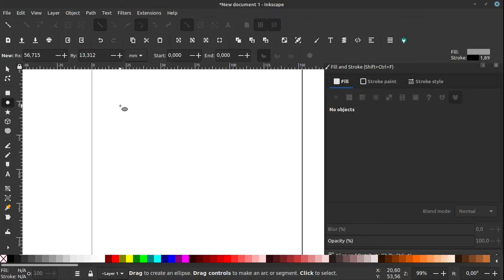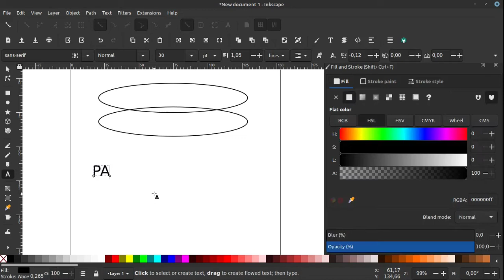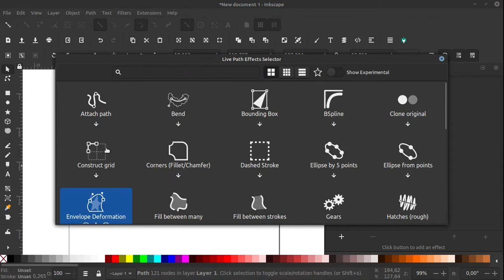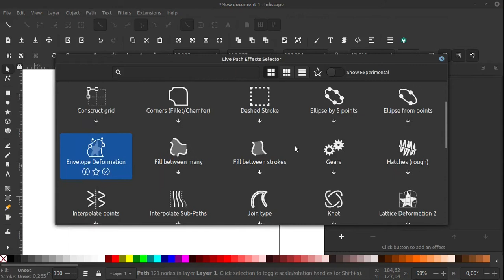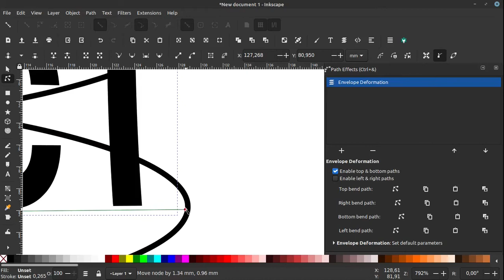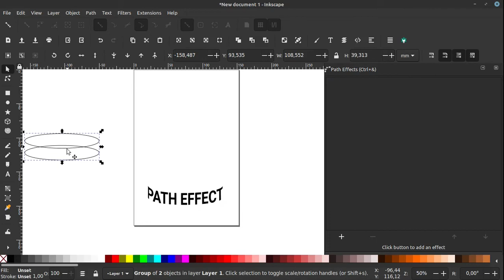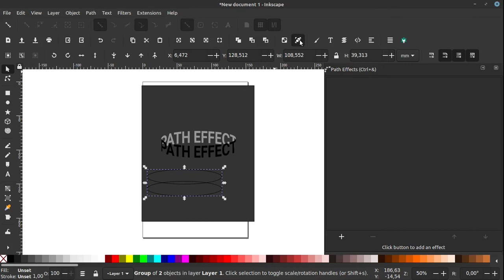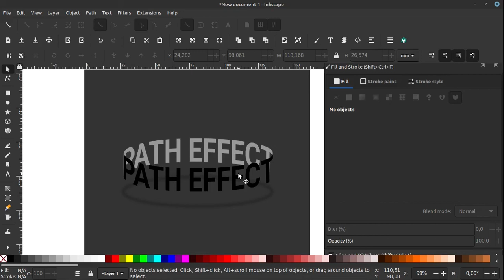Path Effect INKSCAPE (Envelope Deformation) : cara membuat text keliling/melingkar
Sekarang kita akan coba masuk ke Path effect. untuk video kali ini kita akan praktik langsung manfaat Envelope Deformation

== AMUNISI ==
- Laptop : TOSHIBA Satelite L750, Core i7, RAM 6GB, NVidia
- Video Editing : Kdenlive 20.12.1
- OS : Linux Mint 20 (Ulyana)
- Screen Recorder: Screen Simple Recorder (SSR)
- Recorder Audio : Redmi Note 5
- Mic External: Mic Condenser BM-800 / CLIP ON BOYA
- Sound Card : Tuffware V8
- Audio Editing : Audacity
== KRITIK, SARAN & REQUEST ==
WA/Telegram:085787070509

== SOCIAL MEDIA ==
Yuk, berteman di social media lain :

== FOCUS CONTENT ==
untuk sementara kita akan bahas 3 alat tempur ini dulu:
Editing Video:
- Kdenlive
Vector Graphic:
- Inkscape
Bitmap Graphic:
- GIMP